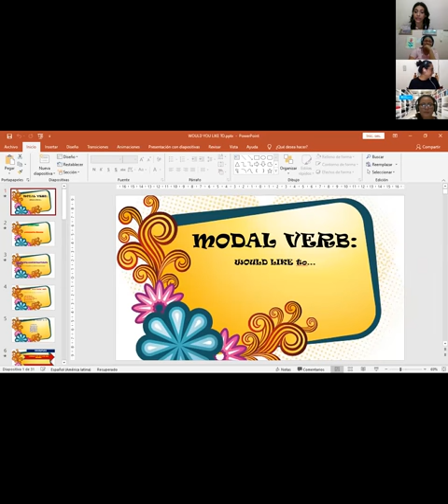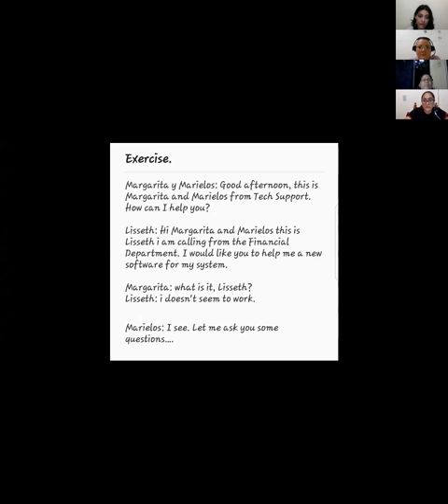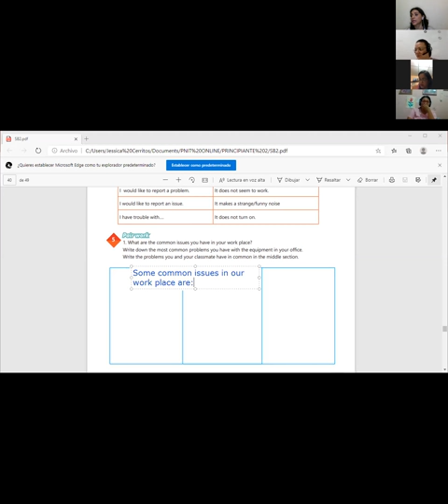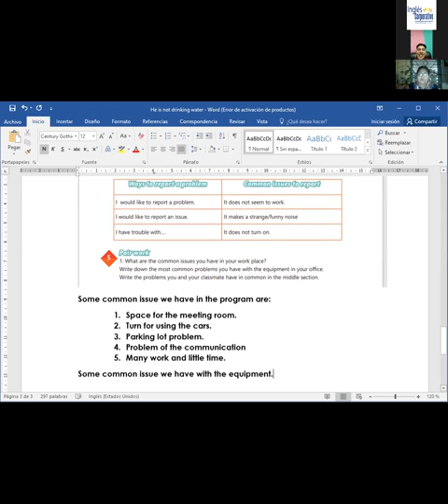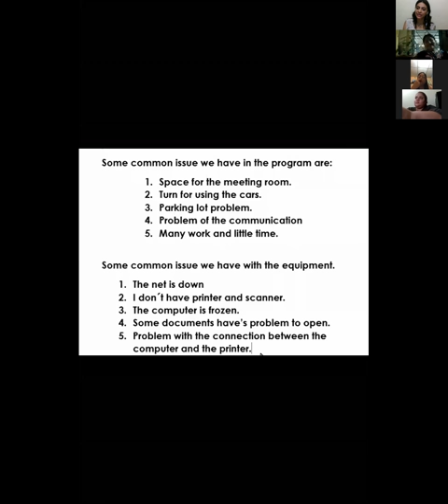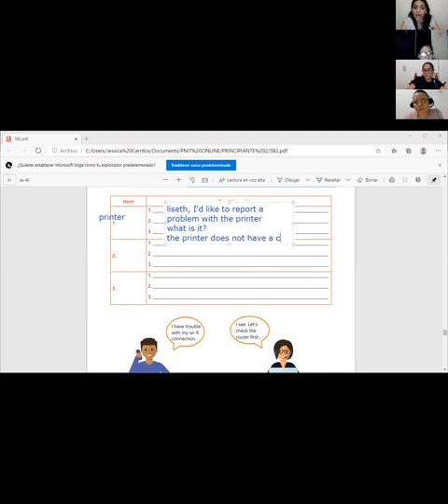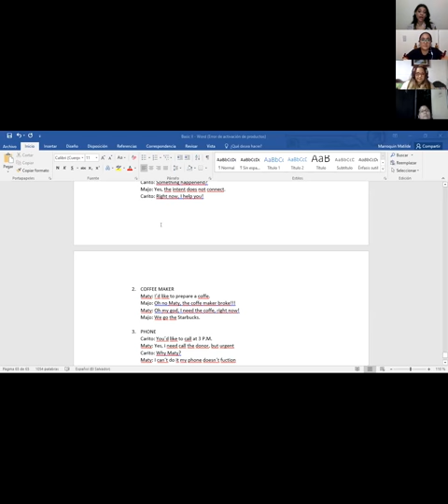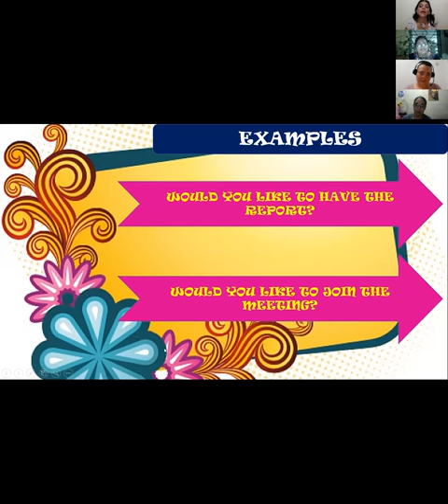Ingles Corporativo-Videoconferencia #17 How to use would like to...